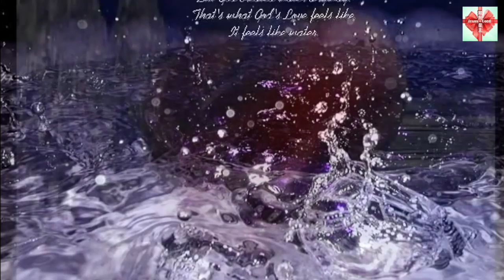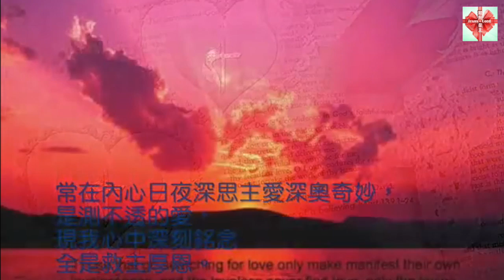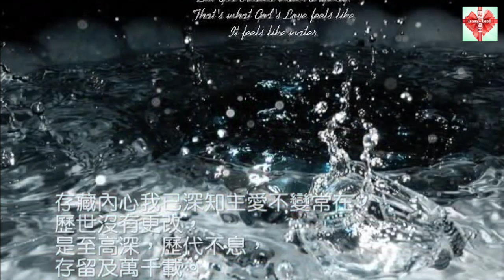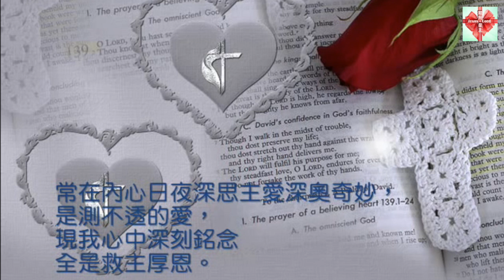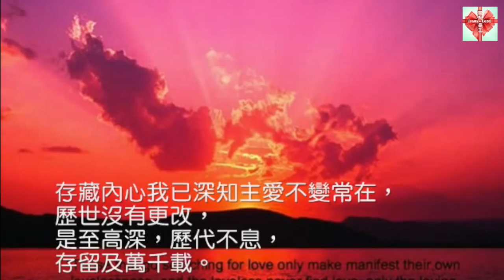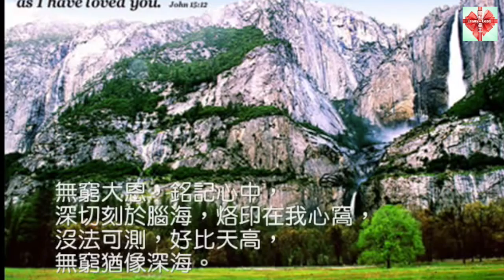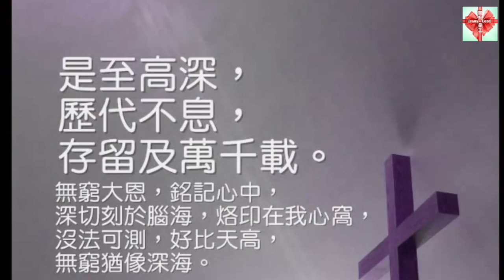粵語詩歌【神無盡愛】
「逾越節以前，耶穌知道自己離世歸父的時候到了。他既然愛世間屬自己的人，就愛他們到底。」(約13:1)

詩歌【神無盡愛】歌詞：

神無盡愛全然盡傾進我內，存留靈內，除掉我心中感慨。
全容讓我靈裡得更新變換，嚐盡神大愛與深恩。
神無盡愛全地亦不夠盛載，賜我愛子全讓我生命除罪。
毋忘十架神愛子捨身救贖，全讓我得寬恕赦罪。

*常在內心日夜深思主愛深奧奇妙，是測不透的愛，
現我心中深刻銘念全是救主厚恩。
存藏內心我已深知主愛不變常在，歷世沒有更改，
是至高深，歷代不息，存留及萬千載。

**奇妙上主，賜我深恩，深遠廣闊無岸，萬載不朽的愛，
沒有止息，千千世代，持續永不變改。
無窮大恩，銘記心中，深切刻於腦海，烙印在我心窩，
沒法可測，好比天高，無窮猶像深海。